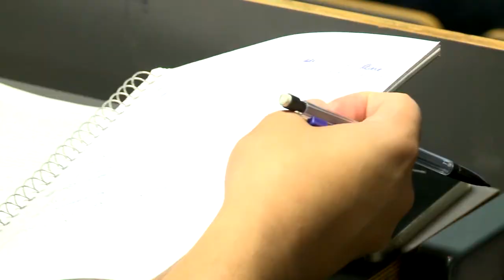Master Accountancy at Tilburg University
Tilburg University's Master's program in Accountancy offers you an unbeatable start to an international career as a financial specialist and a strong foundation for a future general management position.

Gain an in-depth, scientific and practically relevant understanding of financial and management accounting and other related subjects, including corporate financial reporting and auditing during this comprehensive graduate program. A flexible format allows you to develop specialized expertise by following one of the different knowledge tracks.

Learn more about this program by watching the video.